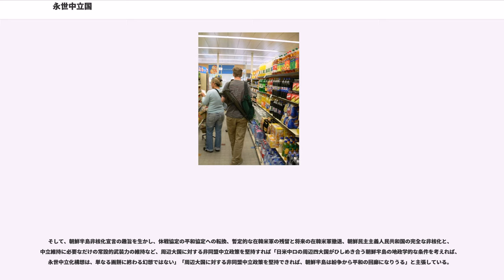永世中立国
永世中立国（えいせいちゅうりつこく、）とは、将来もし他国間で戦争が起こってもその戦争の圏外に立つことを意味するものであり、自国は中立の立場である事を宣言し、他国がその中立を保障・承認している、永世中立（）の立場を取る国家。この場合の中立は国際法上の義務である。永世中立の立場を取るのは実効性を持つ政府でも可能であり、厳密には国家に限られない。

永世中立は伝統的中立とともに古い歴史を持つ概念であり、かなり古くから国際法に存在していた。そのため、以下の条件を満たす必要があると考えられている。

軍事同盟国が無いため、他国からの軍事的脅威に遭えば、如何なる同盟国にも頼らず、自国の軍隊のみで解決することを意味する。すなわち、『どのような戦争に対しても「かならず／固定的に」中立の立場を採る国家』という意味である。日本語訳の「永世」のような『永遠に』『これから先もずっと』という意味合いは、全く持っていない。

よって、状況によっては「永世中立」を一方的に放棄することも可能であり、実際に放棄された事例もある。このため、スイスの様にスイス軍の強力な国防政策を採る国家もある（武装中立）。いわゆる「平和主義」や「非暴力非武装」や「無防備都市宣言」とは、全く概念・理念が異なるものである。

永世中立国には他国の紛争に荷担する行為など、戦争に巻き込まれる恐れのある行為を慎むことも求められる。スイスは中立国であったために、他国からの政治的亡命者がスイスにおいて活動することもあった。ルイ・ナポレオン（後のナポレオン3世）が亡命した際にはフランス政府が軍事的な威嚇を行い、ルイ・ナポレオンが自発的退去を行ったこともある。
また国家に対する経済制裁に参加することも中立違反となる。しかしローデシア問題のように、国家承認が得られていない独立を主張する政権に対する経済制裁は、中立違反とは見られていない。また永世中立国が他国の戦時債権を買うことは中立義務違反となる。

このような見解に伴い、第二次エチオピア戦争の際に国際連盟がイタリア王国に対する経済制裁を議決した際、スイスは加盟国であるにもかかわらず、伝統的中立政策に回帰して経済制裁を行わなかったという事例もある。このためスイスは1945年の国際連合発足に当たっては、中立義務の遂行と国連加盟が両立しないとして加盟しなかった。ただし国連機関の設置や、国連組織への参加は認めている。一方でオーストリアは1955年に加盟が行われたが、その際にオーストリアの永世中立を問題にした国は存在せず、中立義務を守ることが可能であるという見解がとられていた。

国連における平和維持活動への兵力派遣は、中立義務違反とは見なされない。オーストリアは1965年の憲法改正以降、コンゴ動乱や国際連合キプロス平和維持軍に軍を派遣しており、1968年には国連の要請に即時に対応するため、を設置している。またスイスも国連加盟の前からPKOに参加しており、1993年には待機軍を組織している。これはPKOにおける派遣が非強制的な性格のものであり、公平性を義務づけられていたために、永世中立の義務と反しないという考えによるものである。また、他国間の紛争を抑止することは永世中立国自体の利益となるとも考えられてきたことによる。平和維持活動で、自衛の他の軍事力を執行することについては中立義務違反であるという解釈が一般的であったが、冷戦終結後には変化が生じている。平和維持活動による、平和強制のための軍事行動は、法の執行であり中立義務違反ではないという解釈である。この解釈は有力になり、スイスおよびオーストリアの政府も同じ見解を表明している。

一方でオーストリアとスイスが欧州共同体に参加することは、中立義務違反であるとしてソビエト連邦など東側諸国から反対されていた。冷戦終結後、オーストリアは同様に強い中立政策をとるスウェーデンなどとともに欧州連合に参加している。

また永世中立は国民の立場をも統制するものではない。中立国の国民が戦時債権を買うことは中立義務違反ではない。また国民が戦争の義勇兵となることも自由であり、永世中立国はこれを抑止する義務を持たない。

永世中立国は、中立条約締結国によって中立の法的地位を保障されるのを原則としている。ゆえに、中立保障国は永世中立国の独立と領土の保全を尊重し、その独立が第三国によって侵犯されたならば、武力をもってこれを排除する義務を負う。このため1955年のオーストリアの永世中立国化によって、オーストリアはスイスの保障国から離脱したという事例もある。